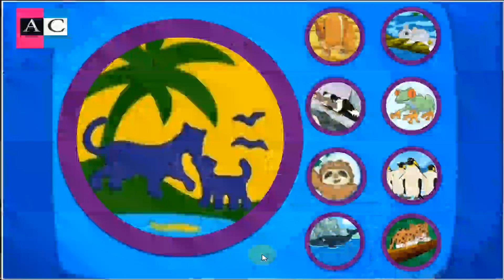Go, Diego, Go! - Let's Review Journey to Jaguar Mountain S01EP05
YOU CAN DOWNLOAD THIS GAME FORM LINK DOWN